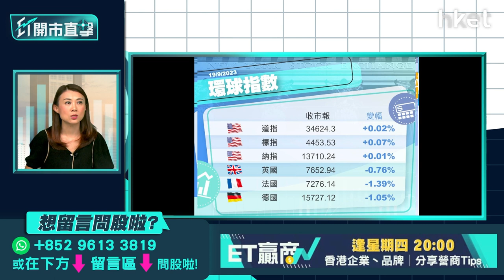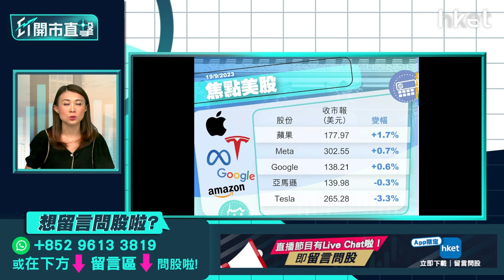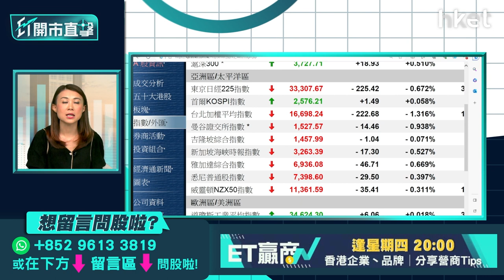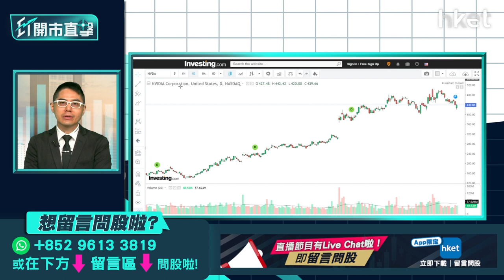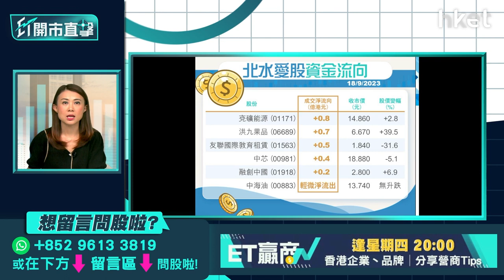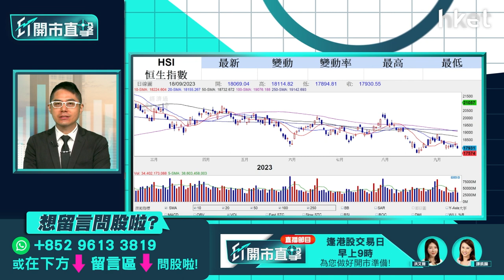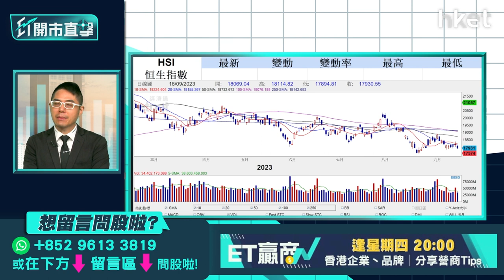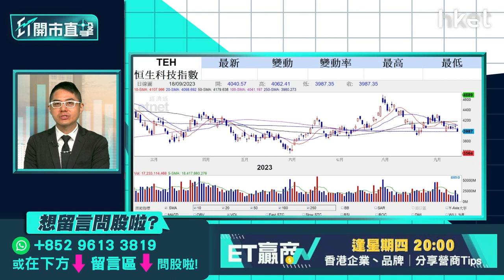【ET開市直擊】恒指失萬八關後部署 第四範式、途虎抽得過？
市場觀望美聯署議息結果以及內地即將公布的LPR，港股周一低開後跌幅擴大，最終失守萬八關，全日跌252點，市場觀望氣氛濃厚，港股會否繼續維持悶局？恒指失守萬八關後怎部署？內地AI初企第四範式（新上市編號：06682）周一起招股，一手入場費約6178元，孖展超購近4倍，料下周四掛牌；另一新股內地汽車維修服務平台途虎養車 （新上市編號：09690）上周四開始招股，入場費約3131元，並引入騰訊（00700） 、零跑（09863）等基石投資者，兩隻新股抽得過嗎？博威環球證券金融首席分析師聶振邦（聶Sir）今早9時於《ET開市直擊》陪你開市。